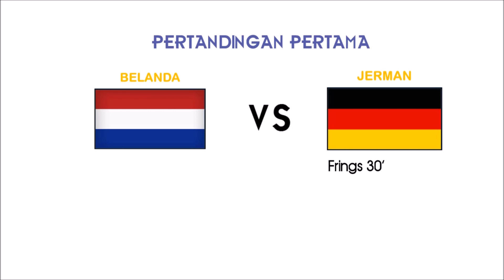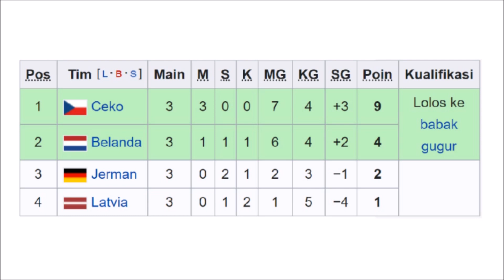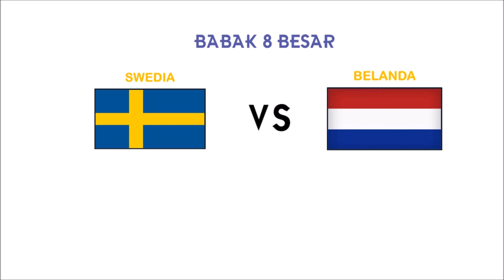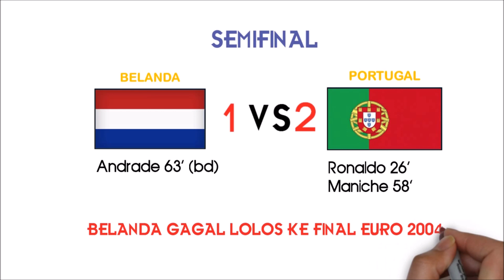PERJALANAN TIMNAS BELANDA DI EURO 2004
Halo semuanya. Pada video kali ini, kami akan membahas PERJALANAN TIMNAS BELANDA DI EURO 2004. Di euro 2004 yang diselenggarakan di portugal timnas belanda bersaing sukup ketat di babak penyisihan grup. Timnas belanda baru bisa memastikan satu tempat dibabak 8 besar setelah meraih kemenangan di pertandingan terakhir babak penyisihan grup euro 2004.

Dikenal sebagai salah satu kekuatan besar sepak bola di eropa dan dunia dengan permainan yang indah, timnas belanda berdasarkan data yang ada justru sering mendapatkan hasil yang kurang memuaskan di turnamen mayor yang mereka ikuti. Prestasi terbaik yang pernah diraih adalah dilakukan oleh timnas belanda 1988 yang menjadi juara piala eropa 1988. Sedangkan di kejuaraaan piala dunia, prestasi terbaik timnas belanda adalah menjadi runner up. Dimulai timnas belanda 1974 yang menjadi runner up di piala dunia 1974, timnas belanda 1978 yang menjadi runner up di piala dunia 1978, dan timnas belanda 2010 yang menjadi runner up di piala dunia 2010.Timnas belanda 2019 juga menjadi runner up uefa nation league. Diluar prestasi menjadi juara piala eropa 1988 dan 3 runner up piala dunia, pencapaian terbaik timnas belanda adalah mencapai semifinal. Misalnya timnas belanda 2000 yang menjadi semifinalis di euro 2000, timnas belanda 1998 yang menjadi semifinalis piala dunia 1998, dan timnas belanda 2014 yang menjadi semifinalis piala dunia 2014. Sementara timnas belanda 1990 justru hanya mencapai babak 16 besar di piala dunia 1990, dan timnas belanda 2006 juga hanya mencapai babak 16 besar piala dunia 2006.